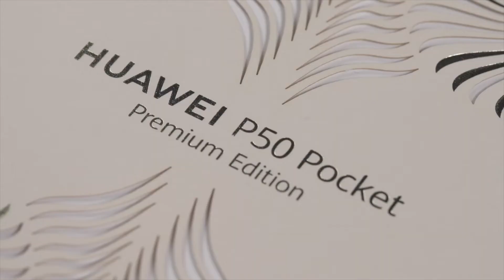HUAWEI P50 Pocket Unbox Video